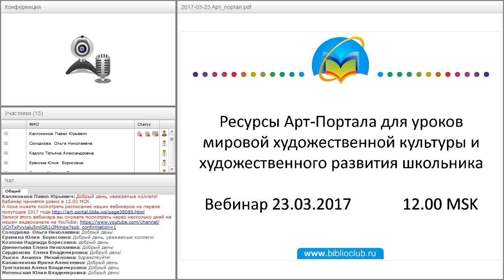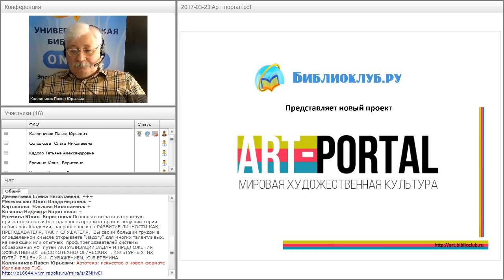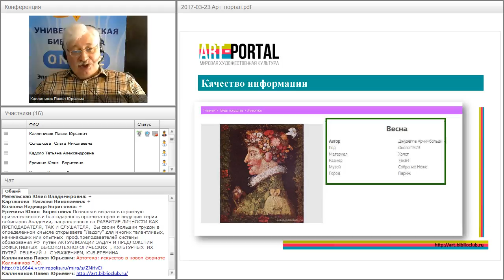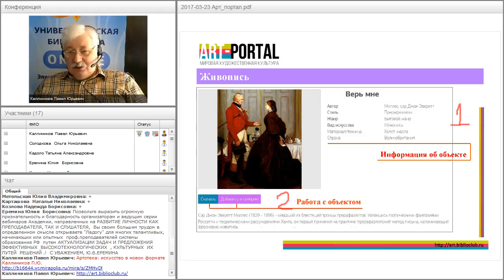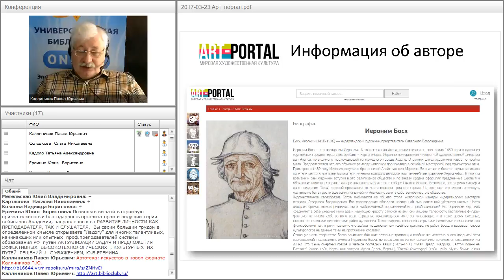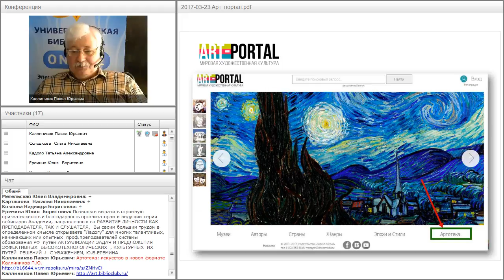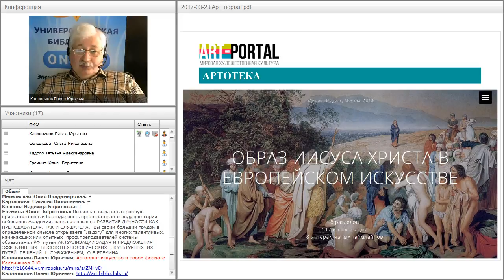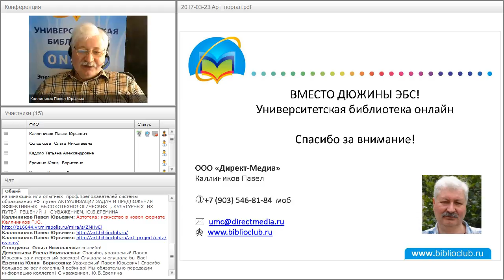Ресурсы Арт-Портала для уроков мировой художественной культуры и художественного развития школьника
Вебинар "Ресурсы Арт-Портала для уроков мировой художественной культуры и художественного развития школьника" прошёл 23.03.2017 года.